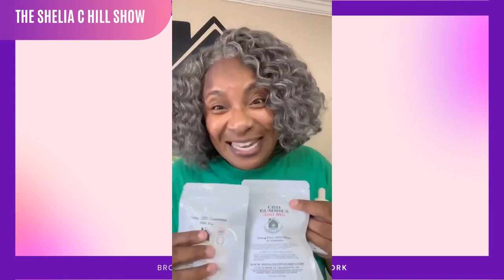From Manic Episode Diagnosis to Securing an $80,000 Invoice: A Journey of Triumph and Resilience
Join host Sheila C Hill as she interviews Angela Charles and JR Alexandre in this captivating episode of The Sheila C Hill Show as they dive into their extraordinary entrepreneurial journey, filled with triumphs, adversities, and game-changing business ventures. From real estate to short-term rentals and apartment finding, they share their invaluable experiences and the mindset that propelled them forward.

During their conversation, they reveal their personal triumphs, highlighting remarkable wins, and Angela reveals her remarkable achievement of securing an impressive invoice amounting to $80,000. Their achievements are a testament to the dedication, perseverance, and strategic thinking required for entrepreneurial success.

Beyond sharing their inspiring stories, Angela and JR generously provide invaluable tips for entrepreneurs, whether they are based in the United States or abroad. Drawing from their vast knowledge and experiences, they offer actionable insights and strategies to help aspiring entrepreneurs think outside the box and overcome challenges in pursuit of their dreams.

As the episode draws to a close, Angela and JR tease their next revolutionary business adventure, hinting at the groundbreaking possibilities that lie ahead. This episode will leave you feeling motivated, inspired, and empowered to embrace innovation and push past any obstacles on your entrepreneurial journey.

Don't miss out on this incredible episode! If you're interested in being a guest on the show, visit our Remember, you are loved and appreciated.